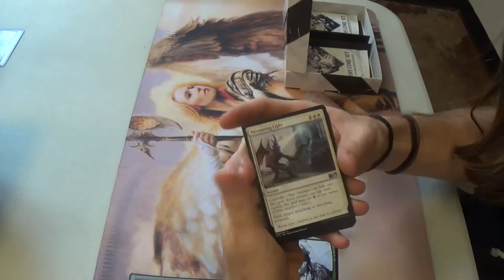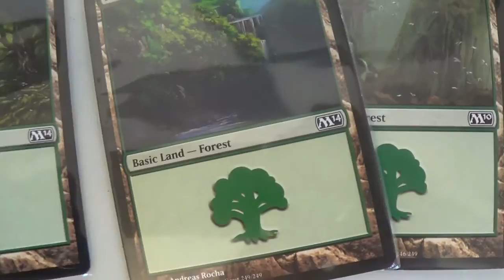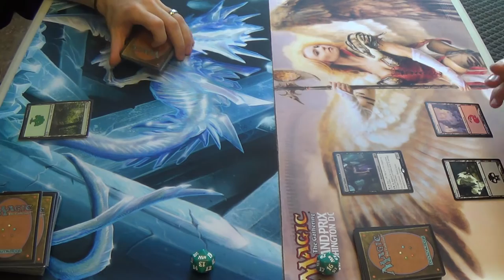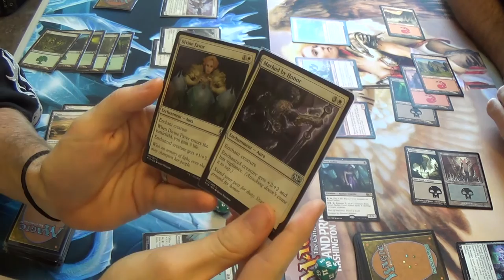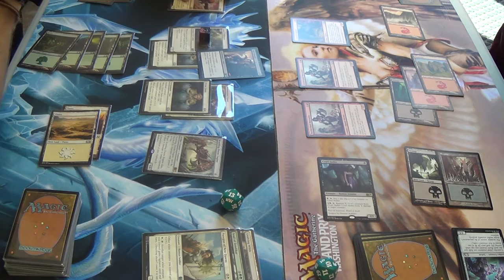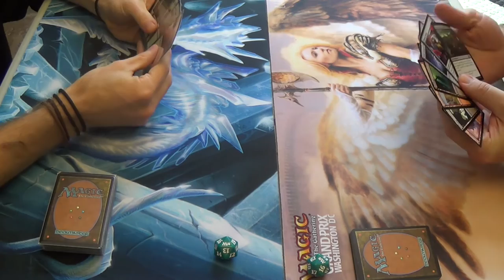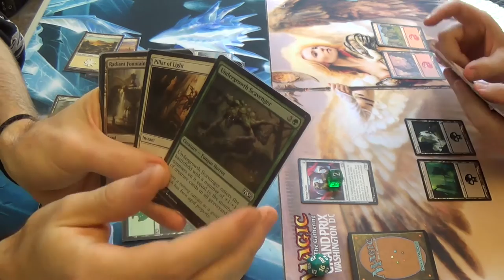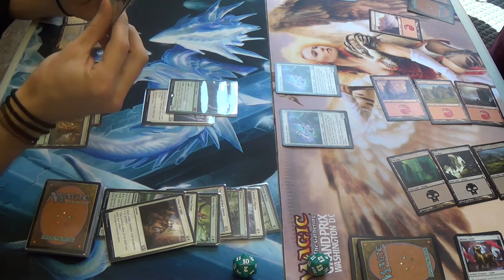M15 Prerelease — Selesnya vs. Rakdos plus Pulls and Deck Tech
Of course the matchup would be between my favorite guild and my wife's, respectively! Even though she couldn't attend the prerelease with me, I still get a taste of her Rakdos rage. It must be fate.

Unfortunately, due to camera isses, the only match that was completely caught on camera was my first. To briefly describe the rest of the day chronologically, I lost 0-2 against Gruul, tied 1-1 against Azorius, and tied 1-1 against Golgari. That last game was immensely exciting, including my killing a Garruk, Apex Predator with a Sungrace Pegasus+Divine Favor.

— Opponent casts Garruk
— They use the -3 to target Sungrace Pegasus
— I cast Ranger's Guile to protect it
— I kill Garruk on the swingback

Oh, it was beautiful! I wish that you could have seen it. I also sided in one swamp and Eternal Thirst in place of some underwhelming card in the match. Even without one of my two Evolving Wilds fetching it out, Verdant Haven and Boonweaver Giant had me covered. Match three also saw us playing at a breakneck pace when the five minute warning was called. Someone commented that, if we were on camera, it would look as if we were on fast forward.